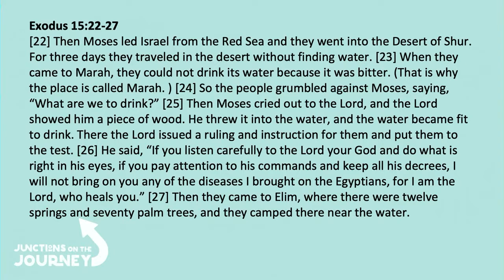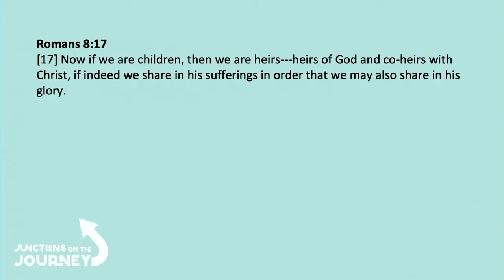Encountering bitter or making sweet | Martin Dunkley | Junctions on the Journey | TVCC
Encountering bitter or making sweet | Martin Dunkley | Junctions on the Journey | TVC Church

After miraculously crossing the Red Sea, the Israelites had travelled for three days through the desert without finding water. And when they did finally come across some, they found that it was foul and undrinkable. Repeating behaviour they had demonstrated at the Red Sea, they started to grumble and question; but by contrast, Moses cried out to God who told him to throw a piece of wood into the water and the water would be purified – and it was.
Still today we come to situations where we face ‘bitter waters’ in life, and Martin Dunkley shares four ‘pieces of wood’ that we can throw into those waters to see them transformed.